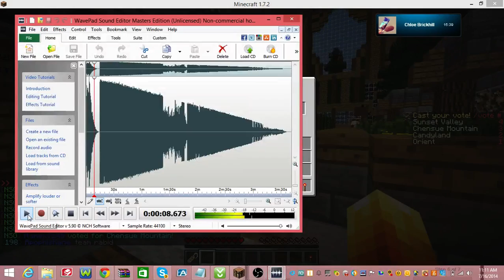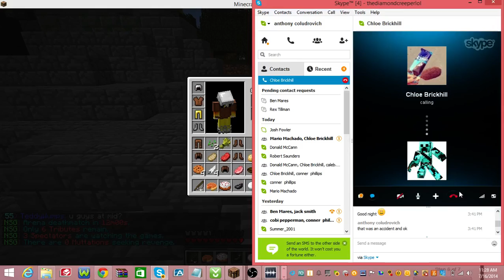Survival games ep.2 I cant stop the streak of lose-win on the Nexus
hope u guys enjoyed i had fun
Skype:theidamondcreeperlol
Server is thenexusmc.net